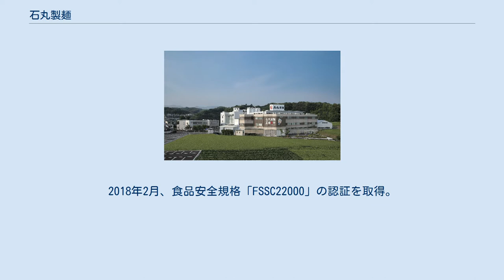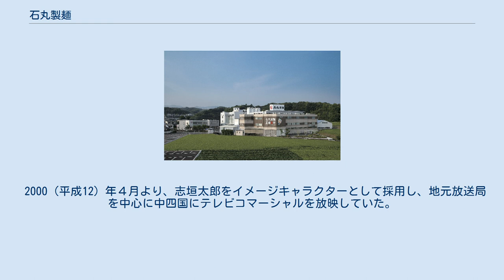石丸製麺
石丸製麺株式会社（いしまるせいめん、Ishimaru Seimen Co., Inc.）とは、1904（明治37）年創業の香川県高松市に本社を置く、讃岐うどん・そうめん・ひやむぎなどの乾麺や半生麺の製造・販売を行っている企業である。
独自の「手打式製法」による讃岐うどん（乾麺・半生麺）の販売では高いシェアを誇り、全国の小売店頭カバー率は専業メーカーとしてはトップ。
 同社の独自ブランド「日本小麦倶楽部」により国産小麦100%の讃岐うどんに力を注ぐほか、「讃岐茶うどん」（2014年香川県産品コンクール最優秀賞(県知事賞)）といった新しいジャンルの商品開発、また海外販売の拡大にも積極的に取り組んでいる。
 うどんの製造工程のみならず、我が国の麺や讃岐うどんの歴史も学べる見学コースを設ける国内唯一の工場を有している。
2018年2月、食品安全規格「FSSC22000」の認証を取得。
 1904(明治37)年に、初代石丸好太郎が乾麺製造業を創業し、その後、水車を使用し製粉業を併業したが、第二次世界大戦後ほどなく製麺業に特化。
1969（昭和44）年に株式会社に改組し2014(平成26)年に創立110年を迎えた讃岐うどんの老舗メーカーである。
現社長、石丸芳樹（1985年の一橋大学経済学部卒業後、伊藤忠商事・原油部を経て、1989年に同社へ入社）は4代目に当たる。
 同社は機械製法による乾麺づくり一筋の道を歩んできているが、競争の激しい乾麺市場において、同業他社との差別化を図るため、1983（昭和58）年に従来の機械式製麺に手打の技術を取り入れた独自の「手打式乾麺」を開発するなど付加価値を高めた商品により、関東を中心に全国に販売を拡大した。
 上記製法をベースに半生麺の讃岐うどんを開発し、2002（平成14）年には、半生麺では国内最大級の生産能力を有する工場を完成させた。
 地元香川で開発された、讃岐うどん専用小麦「さぬきの夢2000」をいち早く採用し、これまで外国産小麦一辺倒だった乾麺市場に、国産小麦100%の製品を投入し、国産原料による乾麺製造の先駆けとなった。
 さぬきの夢のみならず、北海道産小麦など他県で開発された高品質の麺用小麦粉とブレンドした独自のブランド「日本小麦倶楽部」を立ち上げ、全国に販売している。
 国産小麦の多品種化への対応と生産能力向上のため、2015(平成27)年には、最新鋭包装ラインを配備した新工場を建設した。
同工場には、讃岐うどんの製造工程やわが国の麺や讃岐うどんの歴史などを学べる見学コースを有しており、県内の小学生や地元のみならず全国から年間約8千人の見学者が訪れている。
 讃岐うどんと地元香川の高瀬茶をブレンドした「讃岐 茶うどん」といった、新しいジャンルの商品開発にも力をいれており、当該商品は2014年香川県産品コンクールにおいて、最優秀賞に選ばれている。
農産連携の観点から、茶以外にも野菜や昆布といった農水産品と讃岐うどんのコラボレーションにも積極的に取り組んでいる。
 近年、海外での日本食ブームの高まりに伴い、讃岐うどん等の乾麺の需要も拡大していることから、同社においても海外販売を強化しており、アジアを中心に着実に実績を伸ばしているが、今後は北米、ヨーロッパにも販路拡大を目指している。
 2000（平成12）年４月より、志垣太郎をイメージキャラクターとして採用し、地元放送局を中心に中四国にテレビコマーシャルを放映していた。
 全国紙をはじめ四国の地方紙のほか、日本航空及び全日空の機内誌にも定期的に広告を掲載中